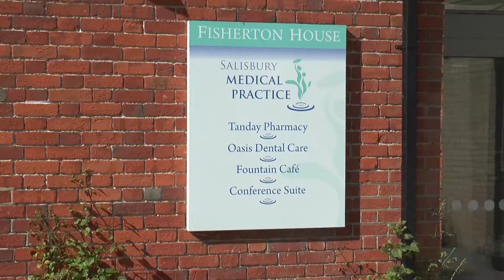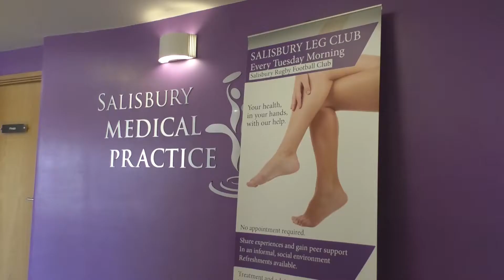Salisbury Medical Practice Are Looking To Help Protect The Residents Of The City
The Salisbury Medical Practice is holding a one off event to help protect residents in the city. Not only will they be helping from the health point of view but they wil also be welcoming other services from across the city, including the Police and the fire service.The event takes place at the practice on the 26th of July and we went to along to find out more.